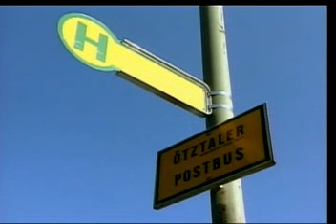105 03 07阿鴻無所不談。聲援洪慈庸，宋楚瑜：替老百姓喬床哪裡不對？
本台製作人：華御中醫診所院長：李明哲中醫師。「阿鴻無所不談」節目主持人：李老師阿鴻主講。各種頑固皮膚病，免吃藥，特殊民俗手療法，效果快不復發。詢問電話：(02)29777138阿鴻。阿鴻影片歡迎轉播轉載。今日題目：聲援洪慈庸，宋楚瑜：替老百姓喬床哪裡不對？